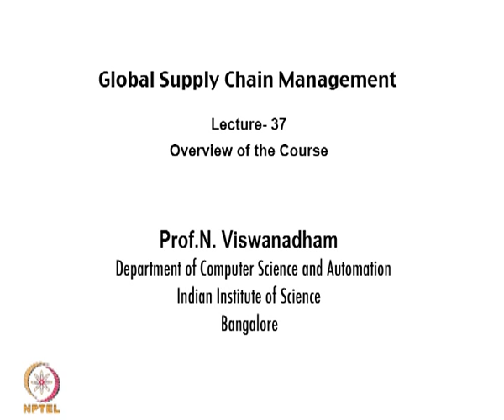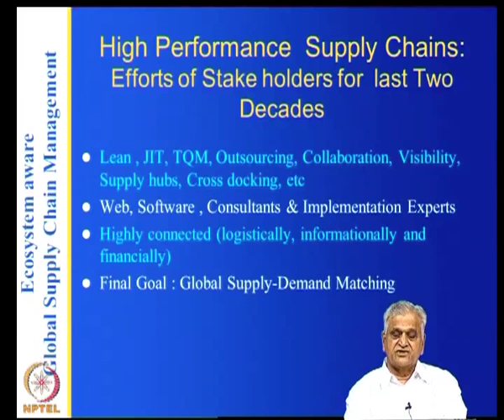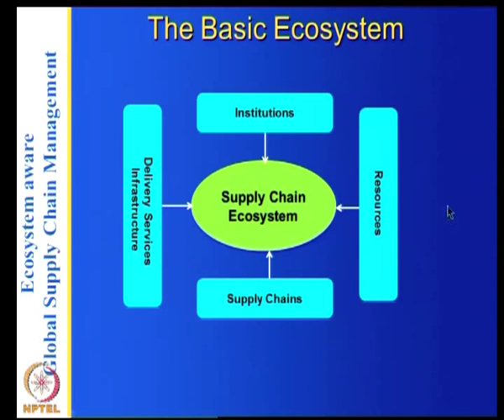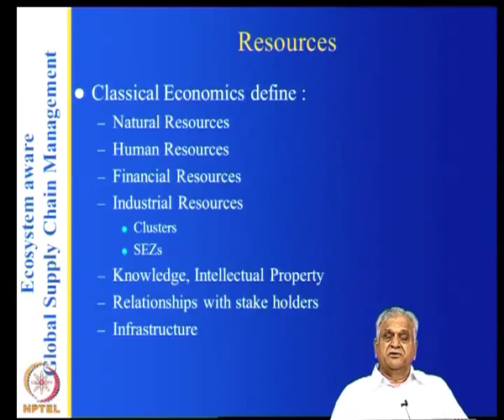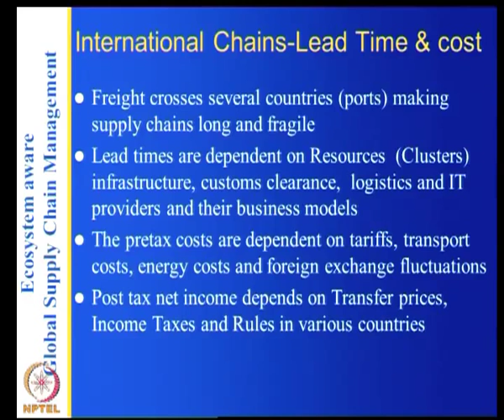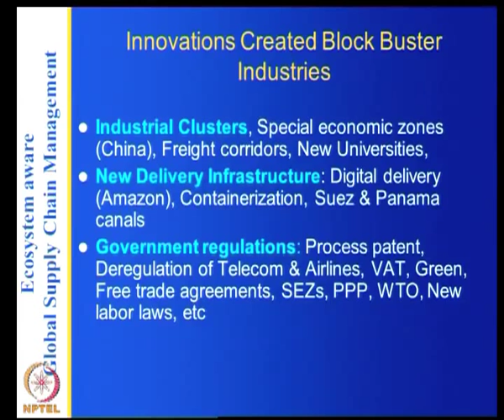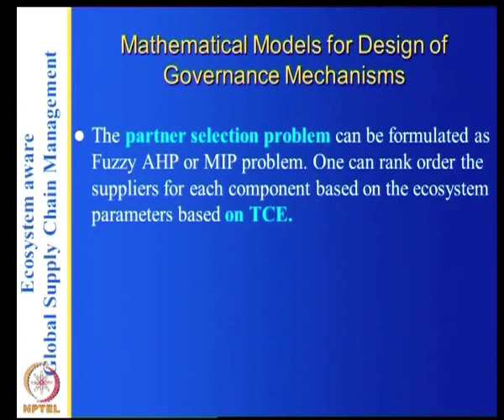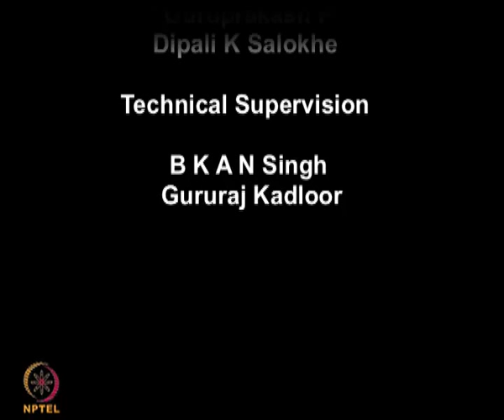Mod-06 Lec-37 Overview of the Course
Global Supply Chain Management by Prof. N.Viswanadham, Department of Management, IISc Bangalore.